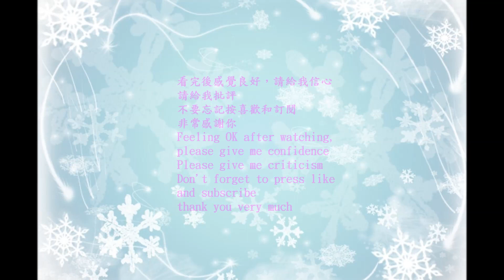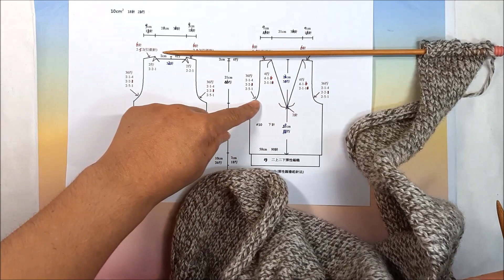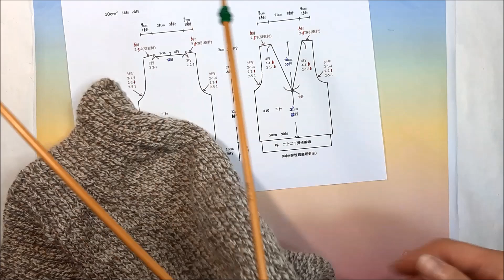DIY蘇菲的編織—0141二上二下V領背心－2織圖分享(Knit figure sharing)